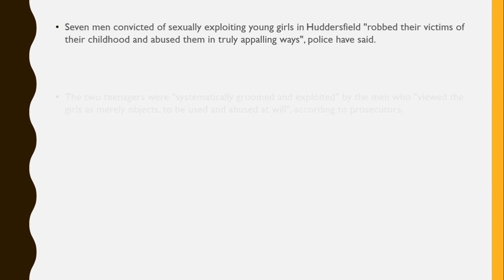BRITs host Jack Whitehall pays emotional tribute to Caroline Flack at ceremony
Former Love Island host Caroline Flack tragically died at the weekend after taking her own life aged 40 years old

Jack Whitehall paid an emotional tribute to Caroline Flack this evening at the BRITs this evening.

The beginning of the music awards show began on a more somber note as Jack addressed the former Love Island presenter's tragic death at the weekend.

Caroline was found dead at the age of 40 at her east London home on Saturday morning. Her family confirmed that she had taken her own life.

After singer Mabel's opening performance this evening, Jack initially joked about the artists at the ceremony before speaking about Caroline.

He said: "I just wanted to add that, over the weekend, we learnt the awful news that a member of the BRITs family, our friend Caroline Flack, tragically passed away.She was a kind and vibrant person with an infectious sense of fun. She will be sorely missed. I think I will be speaking for everyone here when I say that our thoughts are with her friends and family."

This comes after Love Island also paid tribute to Caroline last night, which had been put together by the ITV2 show's crew in South Africa and tearful narrator Iain Stirling.

Iain's voice cracked towards the end of his tribute as he said: "I'm going to miss you, Caz."

The programme began with footage of the cliffs and sea as narrator Iain said: "We are all absolutely devastated by the news that Caroline has passed away."

"Our thoughts are with her family and friends at this dreadful time.

"Caroline and me were together from the start of Love Island, and her passion, warmth, and infectious enthusiasm were a crucial part of what made the show connect with millions of viewers.

"Like many of you, right now we're all just trying to come to terms with what has happened.

"My only hope is that we are try and be kinder, always show love, and listen to one another.Caroline, I want to thank you for all the times we had making this show.

"You were a true friend to me.

"I'm gonna miss you, Caz."

Earlier, ITV boss Kevin Lygo broke his silence about the presenter and said that everyone at ITV was "absolutely devastated and still trying to process the news".He said: "Caroline was part of Love Island from the very beginning and her passion, dedication and boundless energy contributed to the show’s success.

"After Caroline stepped down from the show ITV made it clear that the door was left open for her to return and The Love Island production team remained in regular contact with her and continued to offer support over the last few months.

"Love Island will return tonight and will include a tribute to Caroline that the team in South Africa and Iain Stirling have put together.

"Caroline loved Love Island and was very vocal in her support of the show. Viewers could relate to her and she to them and that was a big part of the programme’s success. We will all miss her very much."